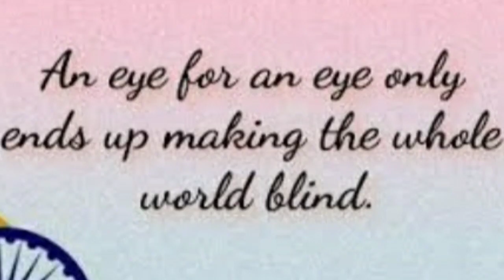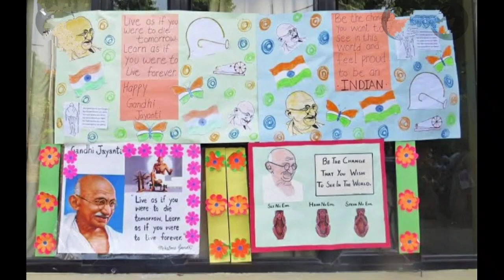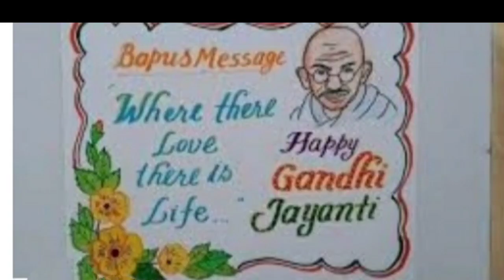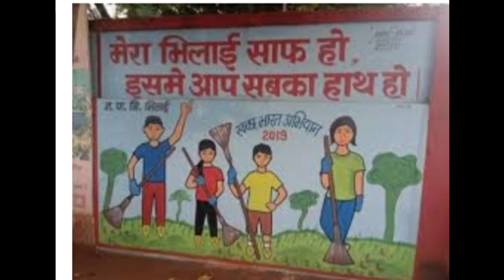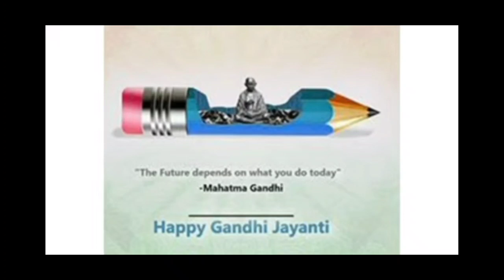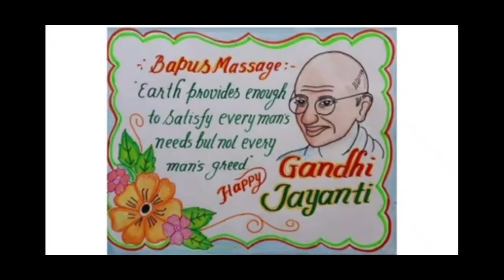Gandhi Day Poster 2021 / Gandhi Jayanti Poster Making Ideas In Malayalam 2021 / Gandhi Day Poster/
gandhi jayanti poster malayalam,
gandhi jayanti craft,gandhi ji poster making,gandhi jayanti poster malayalam,poster on gandhi jayanti, happy gandhi jayanti,gandhi jayanti poster,gandhiji drawing,gandhi
jayanthi poster,gandhi,gandhi day poster, mahatma gandhi,gandhi jayanti drawing,gandhi
competition,gandhi jayanti drawing with oil
pastels,gandhiji drawing,drawing of mahatma gandhi,gandhi jayanthi drawing,gandhi
jayanti,mahatma gandhi drawing,gandhi jayanti
poster drawing,independence day
poster in malayalam,gandhi jayanthi poster drawing,gandhijayandhi,gandhijayandhi song,fancy dress on gandhijayandhi,
,gandhijayantisongs,gandhijayandhisongmalayalam,gandhi jayanti speech,gandhi jayanti
drawing,gandhiji,gandhiji,gandhi jayanti special song